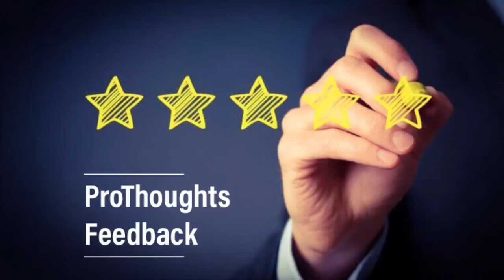ProThoughts feedback - Training workshop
Mr. Narayan Acharya talking about his feedback for the training workshop with Prothoughts